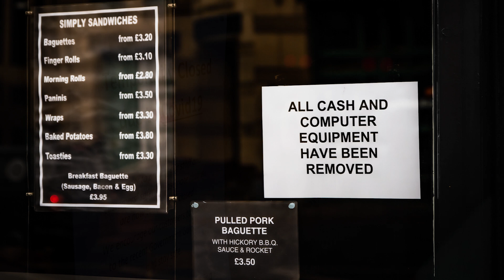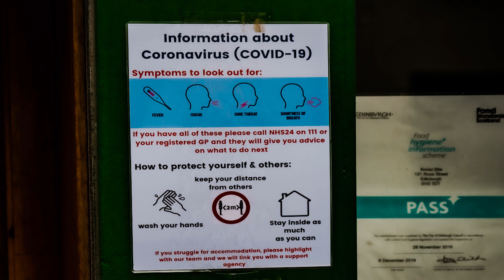Edinburgh April 2021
This is how Edinburgh looks during the national lockdown because of coronavirus. All the shops , restaurants and pubs in Edinburgh are shut down. I made this video from the pictures which were taken on the 7th of April 2020,time was 8:00 a.m so normally it's buzzing, people are going to work etc. but not this time.The coronavirus crisis continues to affect the people of Edinburgh, with cases on the rise and First Minister, Nicola Sturgeon, is forced to make difficult decisions.